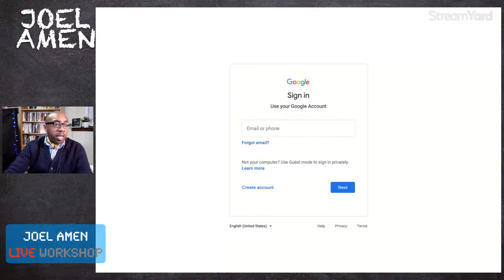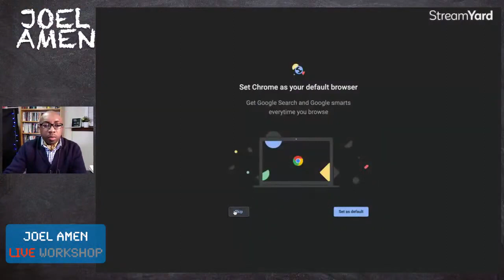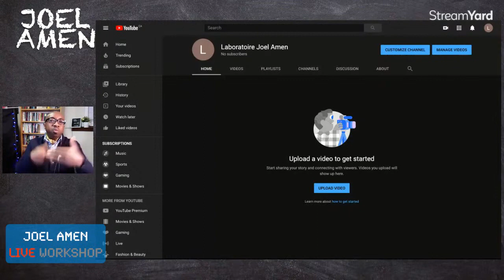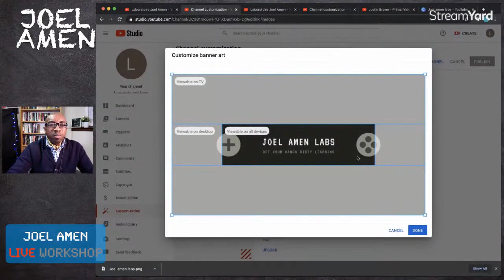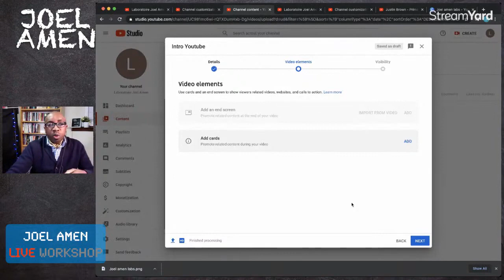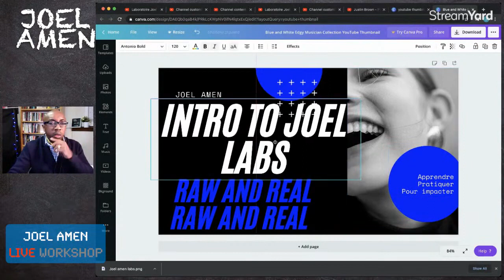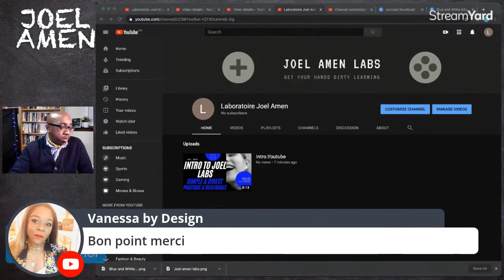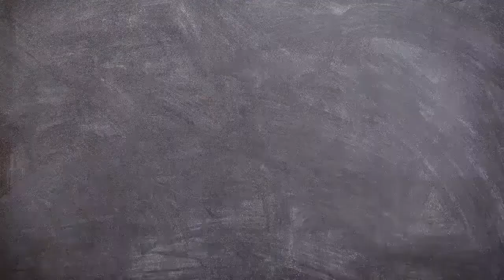Tuto #1: Créer une chaine YouTube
Toutes les étapes pour créer une chaine YouTube:
Adresse email de Google
Chaine YouTube
Bannière pour la chaîne YouTube
Les posters des vidéos